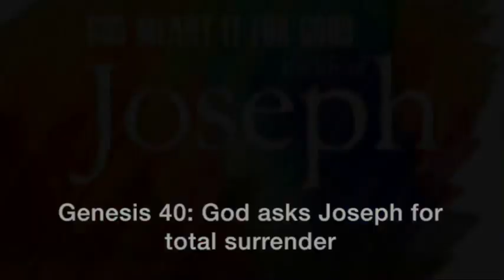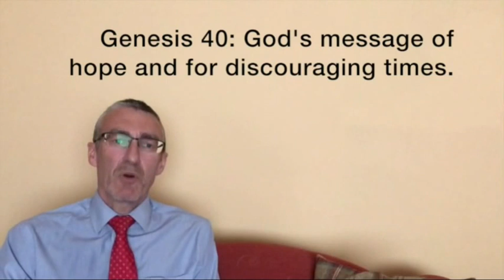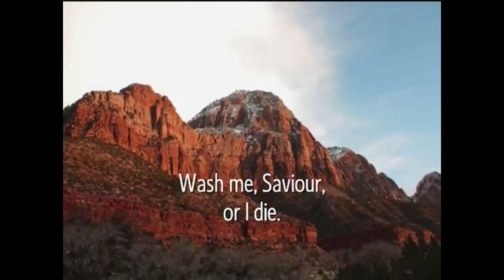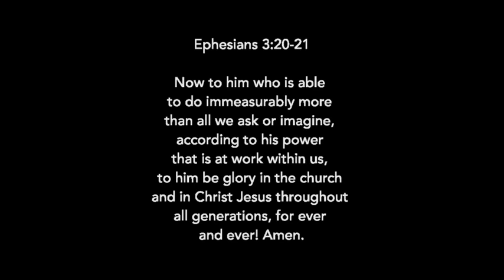2020-05-03 - God meant it for good - Complete surrender | First Donegore | Service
God meant it for good in Joseph's life. Continuing our series on Joseph by looking at Genesis 40:1-15.

Sunday devotionals from First Donegore Presbyterian Church